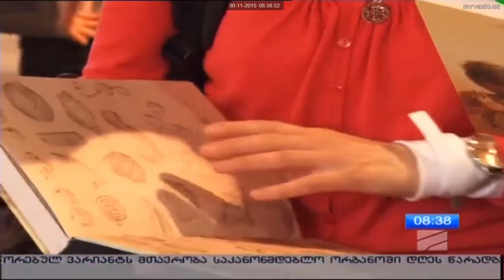სურათებიანი წიგნის იდეის კონკურსი და ფესტივალის შეჯამება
"თბილისის წიგნის დღეები" 26-29 ნოემბრის ჩათვლით ჩატარდა, ფესტივალს უამრავი ვიზიტორი ყავდა და მისი დამაგვირგვინებელი ღონისძიება სურათებიანი წიგნის იდეის კონკურსში გამარჯვებულთა დაჯილდოება გახდა